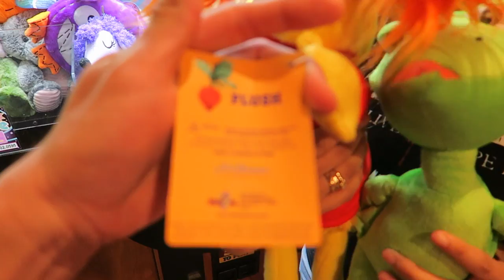Let's win from the Claw Machines!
We went out and played a few claw machines to win some prizes. We went to a few different locations we have not been to in a while to see if there were some new prizes. We won some cool plush today!

Watch LIVE ►